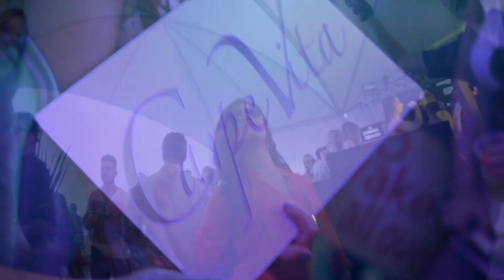André Sarate @ Carpe Vita Sunglasses [30/11/2013]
André Sarate foi uma das atrações no aniversário de 4 anos da concorridíssima Carpe Vita, na cidade de Porto Alegre, em sua edição "Sunglasses", uma das festas mais lindas e marcantes, no Sul do Brasil, no ano de 2013. O vídeo conta melhor esta bela história.